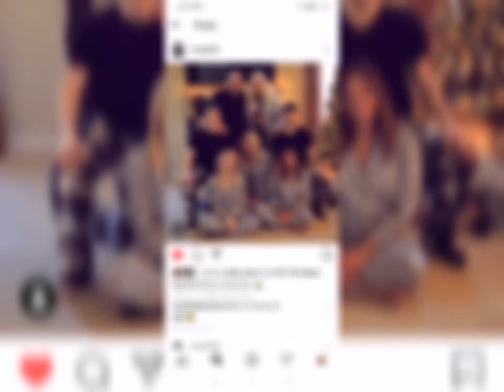Lance Stewart and family Christmas's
Here is a bunch of family Christmas photos hope you enjoy merry Christmas